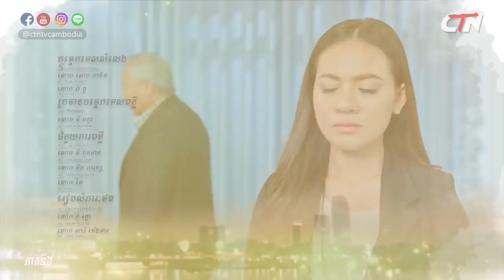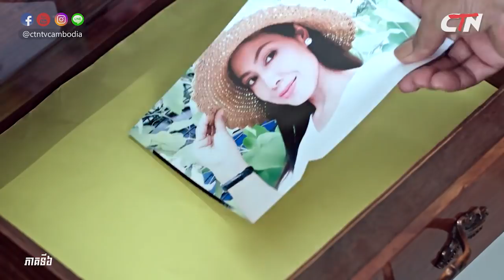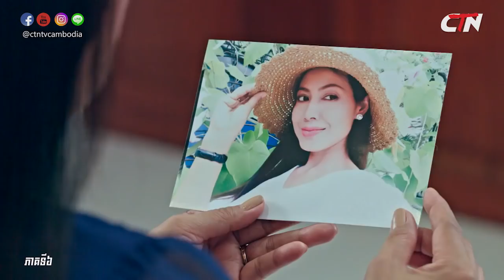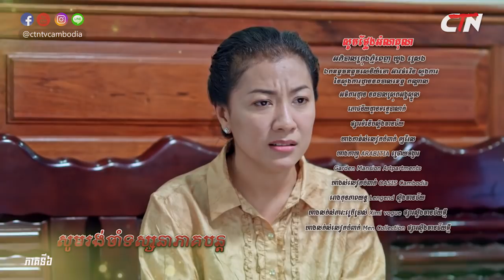រឿង គូស្នេហ៍បម្រុង ភាគទី៦ / "Reserve Love" Khmer Drama Ep6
CTN TV ៖ សូមជូនរឿង គូស្នេហ៍បម្រុង ភាគទី៦ ដែលបានចាក់ផ្សាយលើកញ្ចក់ទូរទស្សន៍ CTNTV កាលពីម៉ោង៦៖៥៥នាទីយប់ !